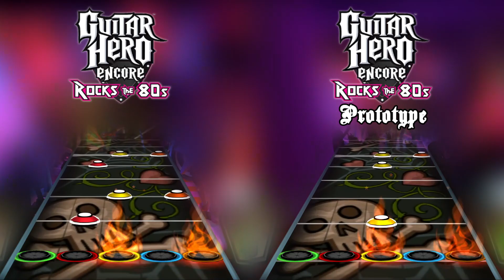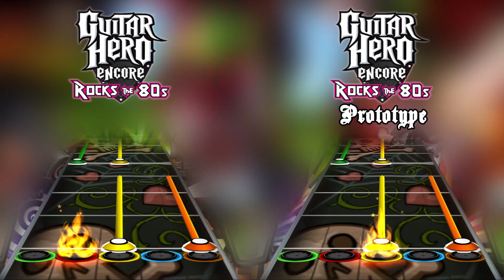Guitar Hero 80's Prototype - "Bathroom Wall" Chart Comparison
Bathroom Wall - Faster Pussycat

Okay this proto chart actually sucks.  The patterns are way less fun and engaging, and there's a few parts where I think they just forgot to add a note like at 1:00 where there's an erroneous lack of a YO chord.  There's also a few parts where it seems like they charted the rhythm guitar track instead of the lead.  Also check out those star power phrases at 2:48 lmao

Differences:
0:25 - no SP phrase
0:27 - added B
0:28 - B's instead of YO's (repeats throughout song)
0:29 - added R (repeats throughout song)
0:29 - Y's instead of RB's (repeats throughout song)
0:31 - G GR, GR G instead of GR GY, GY GR (repeats throughout song)
0:33 - SP phrase
0:39 - SP phrase
0:45 - YB instead of YO (repeats throughout song)
0:48 - no SP phrase
0:48 - B is a sustain, O instead of R (repeats throughout song)
0:49 - B is a sustain (repeats throughout song)
0:51 - Y's instead of R's (repeats throughout song)
0:53 - missing Y
0:56 - YO not a sustain
0:57 - R instead of G
0:58 - added Y
1:00 - missing YO
1:02 - YO sustain shorter, added YO, missing one YB
1:05 - no SP phrase
1:14 - O R instead of R G
1:20 - missing YB
1:28 - SP phrase lasts longer
1:32 - SP phrase
1:32 - one long GY sustain instead of three shorter ones
1:38 - notes moved up .25 beat, B moved up .5 beat
1:40 - R sustain lasts longer
1:44 - added YB
1:45 - added RY
1:46 - no SP phrase
1:46 - missing a G, GR sustain moved forward, added G at the end of sustain
1:48 - sustain
1:48 - G instead of chord
1:55 - added G
1:59 - G instead of R, Y instead of YO, G instead of R
2:04 - no SP phrase
2:06 - GY's instead of G's (repeats 2:12)
2:07 - SP phrase
2:10 - YO not a sustain (repeats 2:16)
2:13 - SP phrase
2:14 - missing R
2:15 - R instead of RB
2:24 - YB instead of YBO
2:25 - RYB instead of YBO (repeats)
2:26 - no SP phrase
2:30 - SP phrase
2:35 - completely different
2:38 - B sustain is longer
2:39 - completely different
2:42 - G R Y triplet instead of R Y B
2:48 - phrase is split into two consecutive phrases
2:52 - O instead of BO
2:55 - missing two R's
2:59 - missing R
3:06 - added note
3:08 - no SP phrase
3:11 - SP phrase
3:13 - missing an R
3:17 - SP phrase ends sooner
3:19 - RY's instead of RB's
3:20 - single instead of chord
3:21 - YO sustain lasts longer
3:24 - RB not a sustain
3:25 - RB not a sustain
3:26 - SP phrase
3:26 - BO's instead of YBO's

704 notes || 699 notes
232,092 || 222,316
These gameplays were captured on PCSX2 with autoplay enabled.  The Guitar Hero Encore: Rocks The 80's Prototype was recently released by Hidden Palace as part of Project Deluge.  This build predates the final build by two weeks and contains many charting differences from the final build.